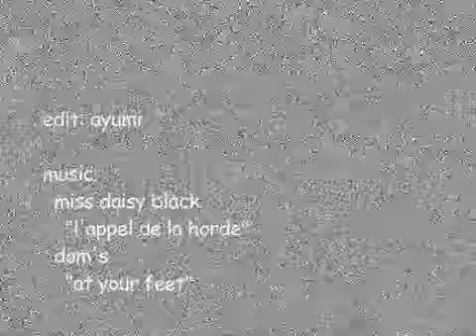satajyuku KUP TT #026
satajyuku KUP time trial week026